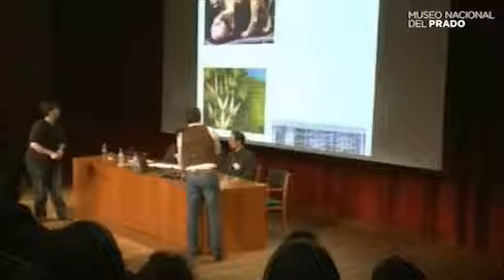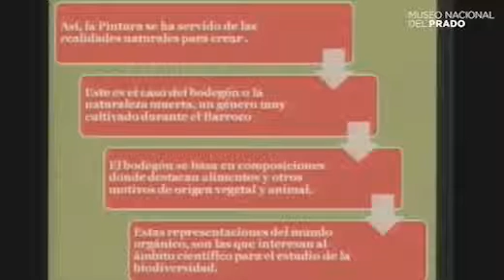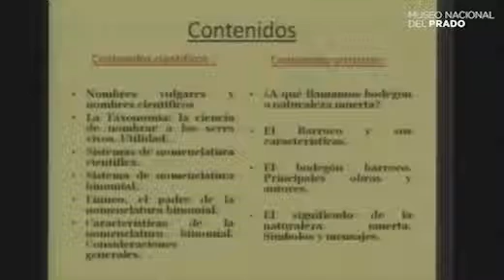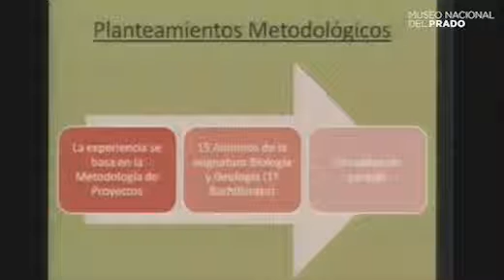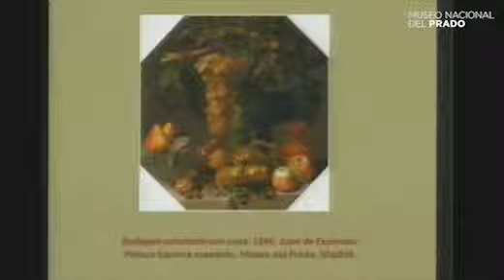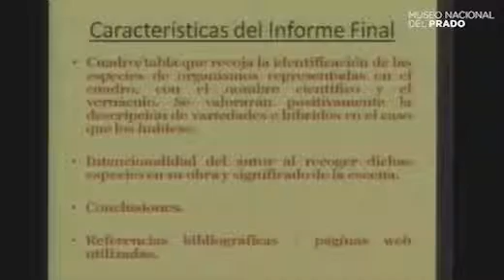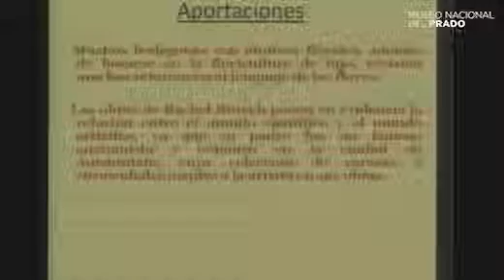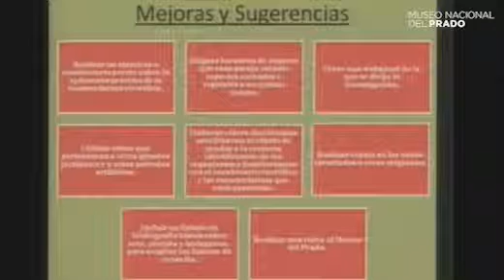La identificación de especies y la nomenclatura científica - II Encuentro entre el profesorado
Título completo: La identificación de especies y la nomenclatura científica a través del bodegón barroco
Román Belmonte. IES Mercurio. Ciudad Real